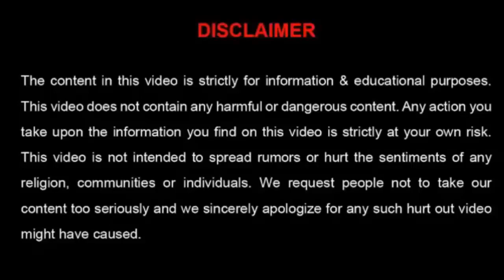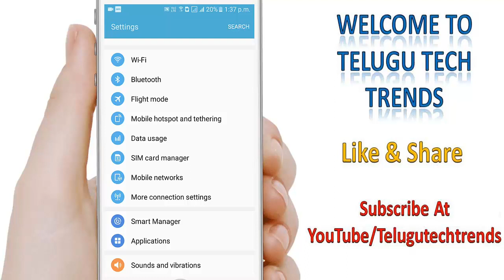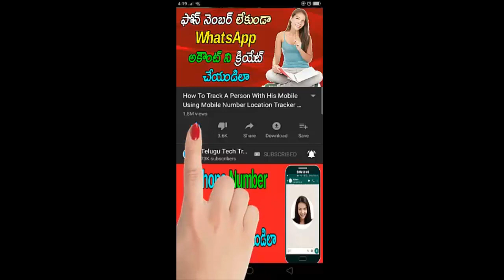Save Internet Data By Restrict Apps From Using Background Data | Telugu Tech Trends